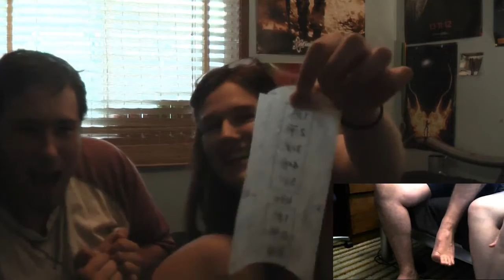Australia Day Waxing Challenge!!! Knowing your country is painful!!!! | xxx6ty3z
hey guys and gals me and maddy made this as since march last year i have been wanting to make this but i forgot and maddy mentioned if i was planning to still do it so i deicided i will still sorry for its length we got carried away and forgot how long it was when we were recording :)

gt
XxXSiXTyThR33 Z